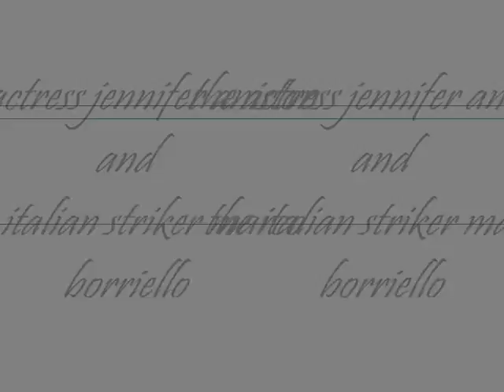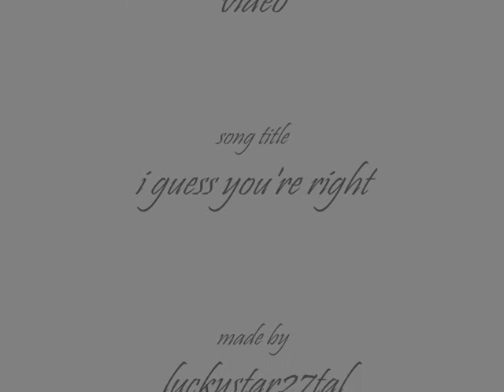jennifer aniston marco borriello.wmv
Jennifer Aniston and italian footballer Marco Borriello. for me these two make the perfect couple. they are beautiful, they have success, talent,money and they are sexy.